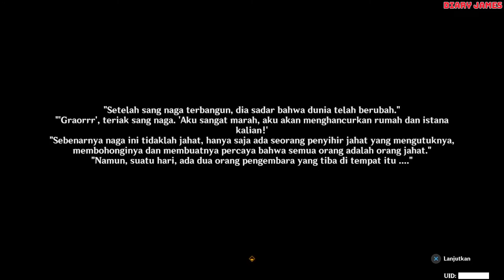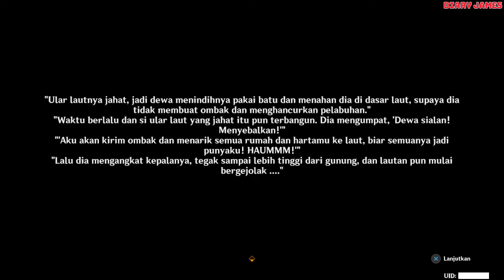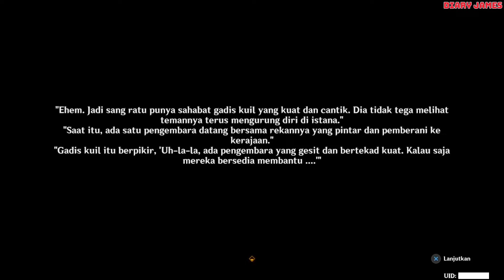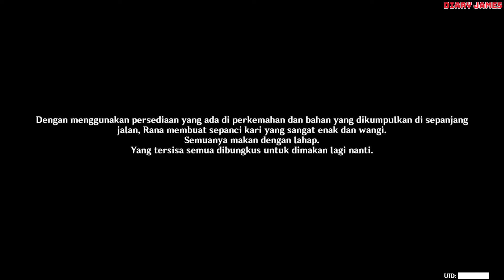Quest Aranyaka Part 1 Perjumpaan di Hutan Genshin Impact Indonesia | Genshin Impact 3.0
Quest Aranyaka Part 1 Perjumpaan di Hutan Genshin Impact Indonesia dengan sub Indonesia. Ini adalah jalan cerita dari kisah petualangan Aether dan Paimon di genshin impact 3.0 chapter Sumeru.

Di World Quest Aranyaka Part 1 ini, Aether dan Paimon bertemu dengan seorang penjaga hutan bernama Rana. Mereka lalu memutuskan untuk membantu Rana membersihkan Zona Withering di kedalaman hutan.

Video ini hanya berisi story genshin impact indonesia gameplay saja, jadi tidak ada eksplorasi atau tips n trick. Semoga bisa membantu teman-teman yang penasaran dengan game ini namun tidak memiliki gadget yang kuat untuk memainkan nya. Saya memainkan genshin impact jp ini di ps4 bukan android, dan menggunakan bahasa japan. Untuk genshin impact live stream atau react nantikan di video berikutnya yah.

Sekian dari kami, selamat menikmati guys..

Ber-donasi kini bisa dimulai dari hanya Rp 1.000 saja, melalui sociabuzz kami di:

Ingat, donasi bersifat sukarela yah, kami tidak memaksa sama sekali kok :)

Video Gameplay oleh:
Diary James